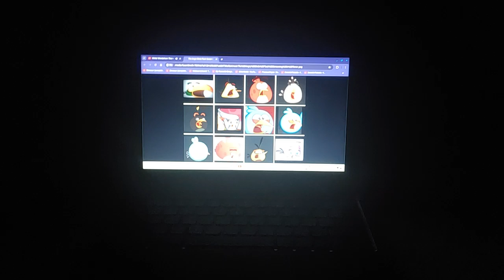Intented Force By Kevin MacLeod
I'd play this song when heroes, like the Angry Birds Flock, who are my favourite characters, feel panicked by the Bad Piggies' wrath.